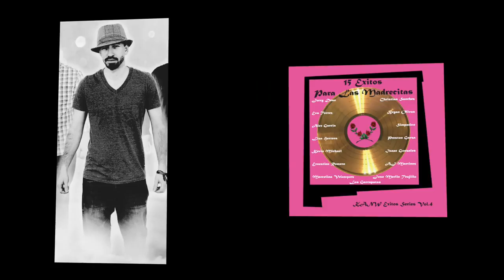Isaac Gonzales "Madre Mia (Mariposa Feliz)"